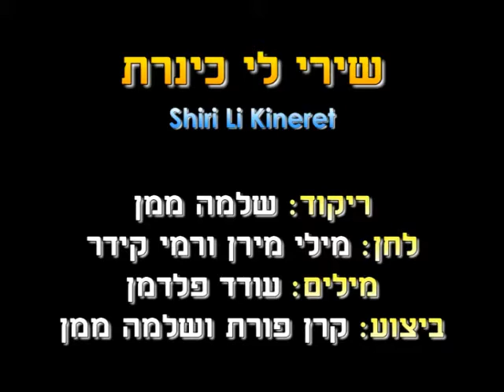שירי לי כנרת - מעגל - שלמה ממן | Shiri Li Kineret - Circle - Shlomo Maman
שירי לי כנרת
ריקוד מעגל
כוריאוגרפיה: שלמה ממן
מילים: עודד פלדמן
לחן: מילי מירן , רמי קידר
שירה: קרן פורת , שלמה ממן